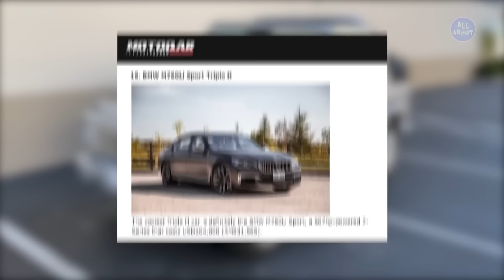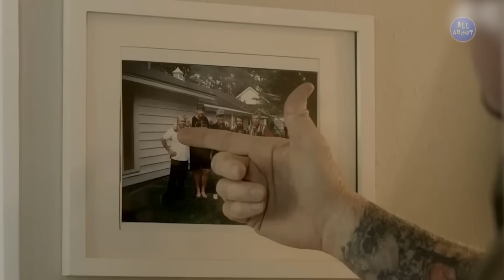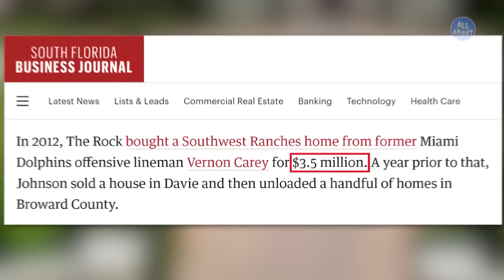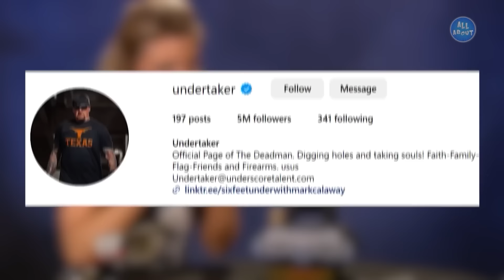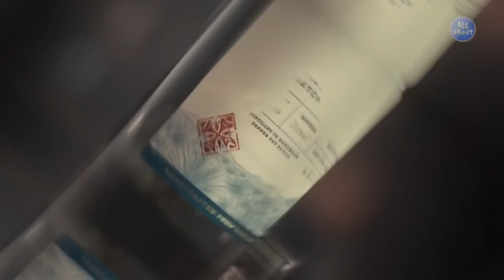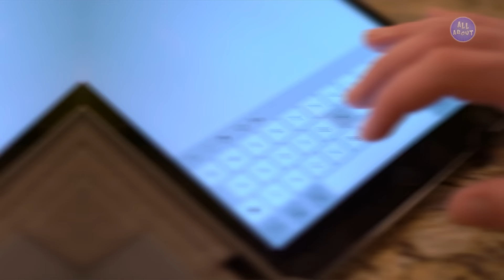The Rock vs The Undertaker - WWE Stars Lifestyle Battle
all about,celebrity,celebrities,lifestyle,net worth,wwe,wwe lifestyle,the rock,the rock lifestyle,undertaker,the undertaker,the undertaker lifestyle,the rock vs the undertaker,wwe stars